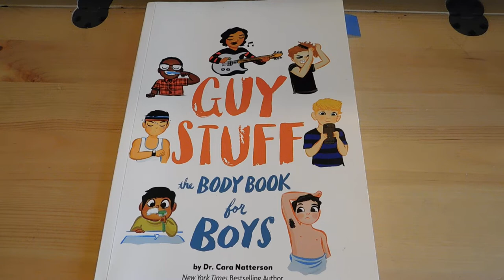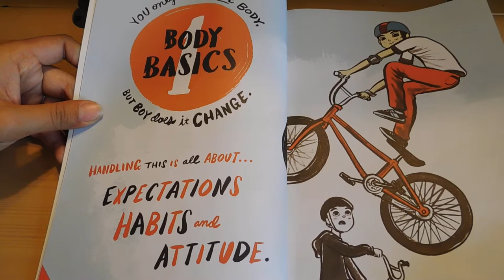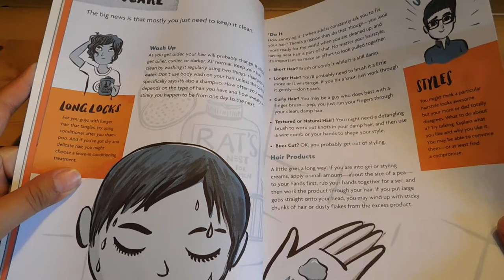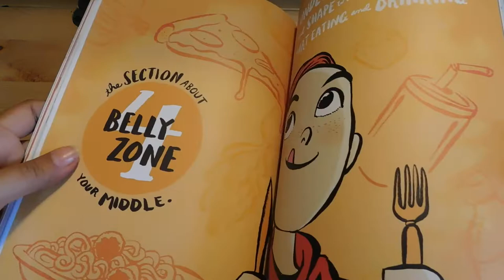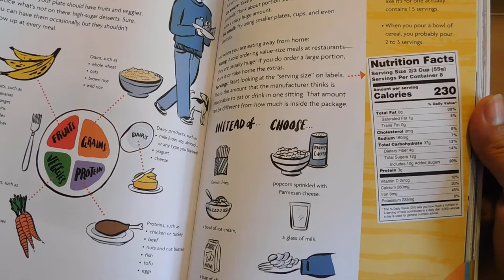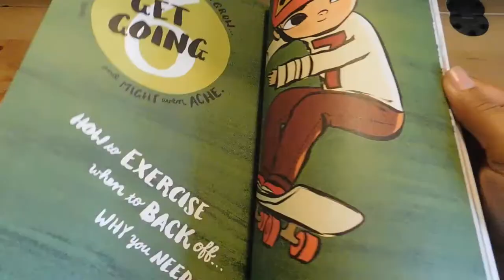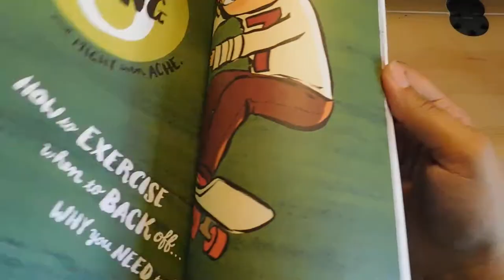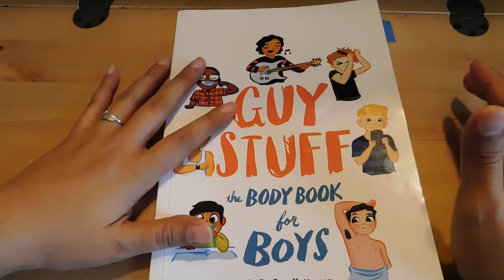Guy Stuff Body Book for Boys Review: Homeschool Health & Hygiene Help! | Flip Through & Review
"Looking for a great homeschool resource for health and hygiene? The 'Guy Stuff Body Book for Boys' is a fantastic guide that covers pre-puberty and puberty stages. We loved using it as a homeschool unit and think you will too! Written by the author of the bestselling Care & Keeping of You series, this book is packed with answers to help boys take care of themselves better, covering everything from hair care to healthy eating, bad breath to shaving, acne to voice changes. With tips, how-tos, and facts from a real pediatrician, it's a perfect book to help boys understand their body's changes. Check it out and empower your boys with knowledge about their health!"